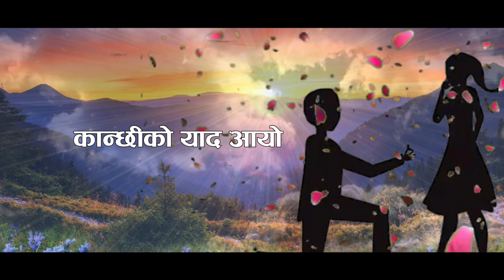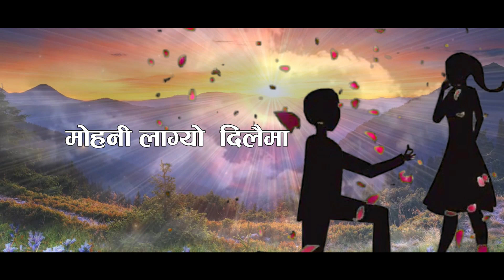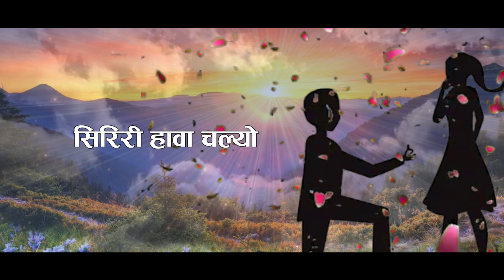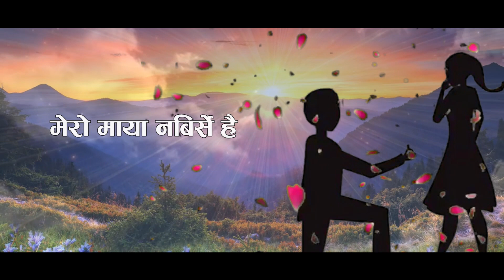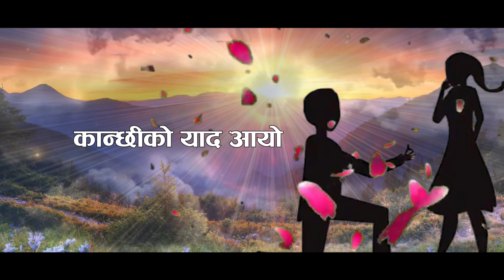Siriri Hawa Chalyo II Kanhaiya Singh II New Nepali Modern Song 2076 /2019.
Siriri Hawa Chalyo: New Nepali Modern Song 2076/ 2019
Vocal/ Lyrics/ Music: Kanhaiya Singh Pariyar
Music Arranger: Maharaj Thapa
@Tikagopal Digitai M. Creation